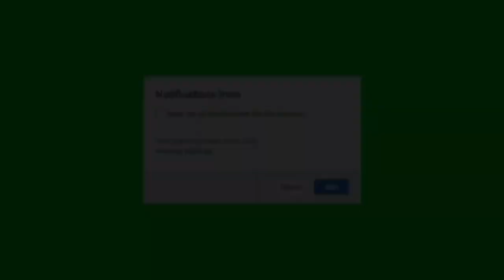ASK A THRU HIKER! Obstacles to start an adventure !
Try-Try’s trail friends answer questions about their experience in the Appalachian Trail. This is a series of 12 questions answered by each hiker.

Channel Dedication:
This channel is a thank you note to those who've inspired me to tackle life with all the enthusiasm & strength I can muster.

These videos are my answer to the people who told me:
—I’ve always wanted to play the saxophone but never had time to learn...
—I’d LOVE to backpack through Europe but it’s too late now...
—I WISH I were brave enough to skydive! It looks so fun, but I can't….
—Go back to college at MY age? It’s not worth it now….
—I’d love to climb a mountain, but I’m too old.
It breaks my heart to know that people have dreams that are ignored or pushed aside, to hear a person express a longing they feel they’ll never be able to satisfy…. To these people I say…. PLEASE TRY!
The reasons I should NOT hike the AT are overwhelming, but I need to try. I can at least do that. I hope you'll cheer for me because I can't do this without YOU.

Music selection:
Intro by Evan Schaefer, Song “Turnaround”
Other music: YouTube Creator Studio free music library